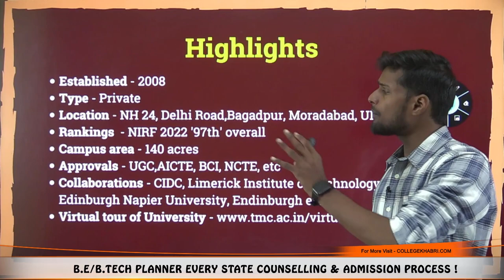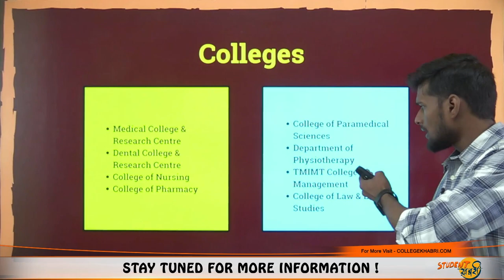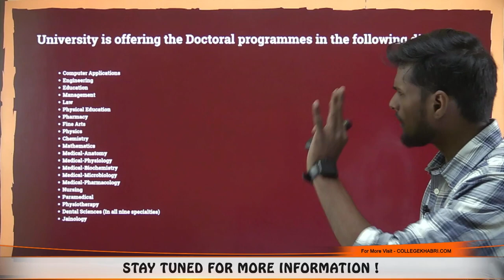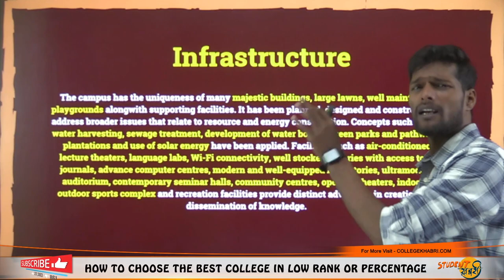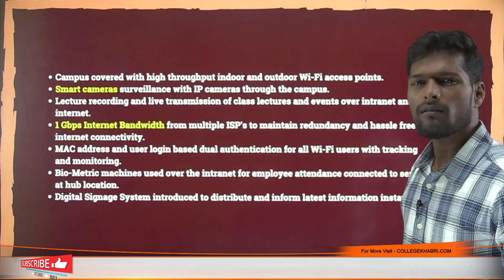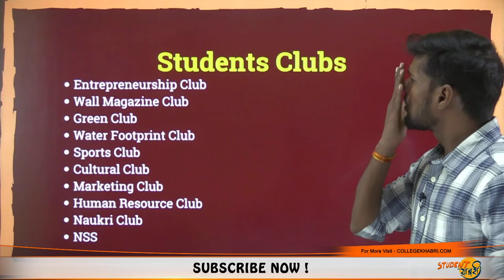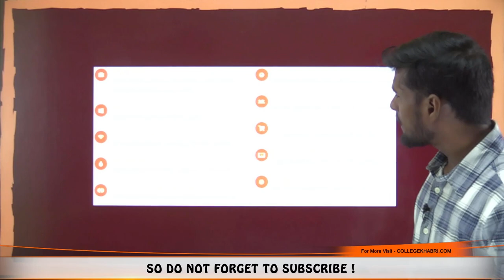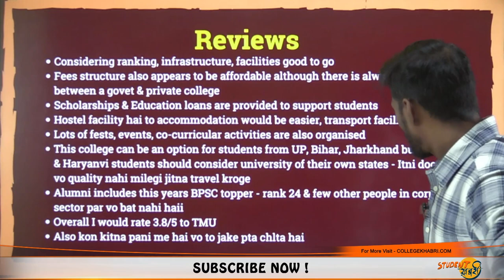Teerthanker Mahaveer University, Bagadpur✅ | Fees🤔 | Placement 48 LPA🤑 | 🔝Ranking😍 | Student Review🔥